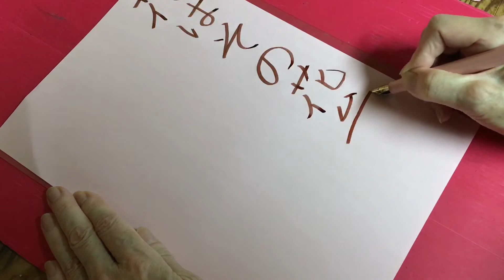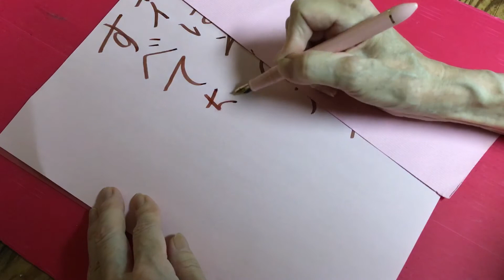ゑびす文字でRタゴールの言葉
今日の一言はR タゴール。

「花はその花弁のすべてを

失って果実を見出す」

確かにそのとおりだ。

咲き誇り、枯れて、縮んで、小さな実になって、

それから大きく実を育てて種を作っている。

庭のバラが実をたくさんつけている、

剪定しなかったからこそ見れた。

バラの実に「良くこの暑い夏を頑張ったね」

「えらいね」と声をかけた。

大きな字を書く！

マス目なんか気にしないで書く。

大きな字は誤魔化しが効かない。

でも紙いっぱいに大きく丁寧に
書けたらスゴク気持ちいい。

自分の良いところはより強調して

脳が喜ぶことを

ちょっとだけ意識して伸び伸び書く。

万年筆が好きです。万年筆の音も好き。インクも好きです。

えびす顔文字で脳のクセを変えていく書き方です。

万年筆 万年筆の音 インク 開運 えびす顔 文字 手紙 開運 えびす顔文字#魔法の手紙#筆跡診断#手書きツイート#ふでD Eまんねん